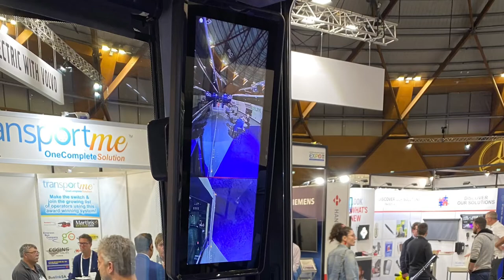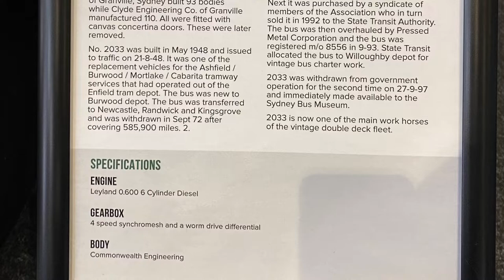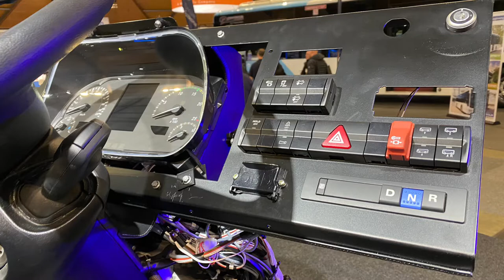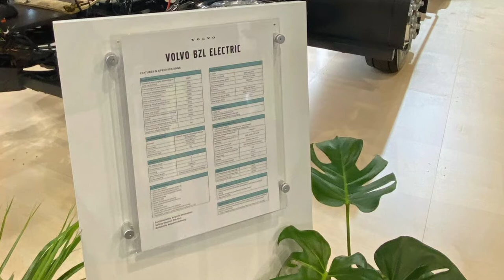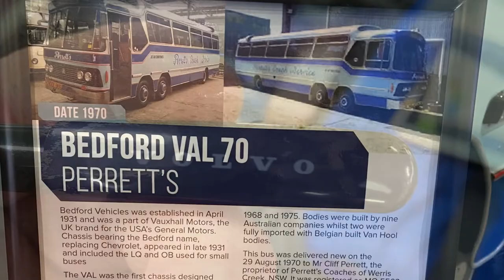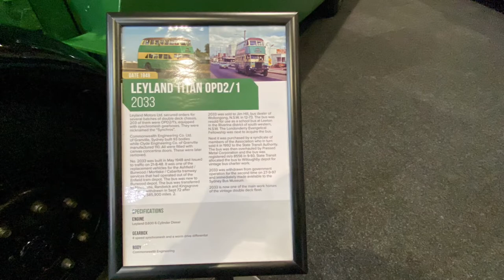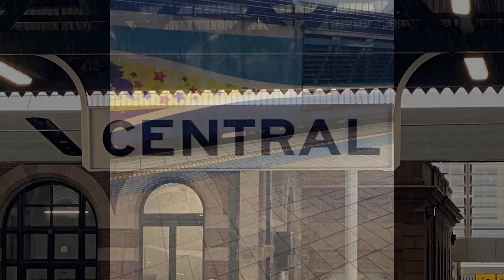2022 Sydney Bus and Coach Expo trip highlights reel, 4 - 6th October 2022.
Just a quick video of all the photos I took from My trip to the 2022 Sydney Bus and Coach Expo, From the 4th to the 6th of October 2022.

Over this trip I caught the NSW Trainlink XPT from Wauchope to Sydney Central station, An A set from Central to Lidcombe. Then a M set from Lidcombe to Sydney Olympic Park where the Bus and Coach Expo was held.

I then attended the Welcome function hosted by Volvo on Tuesday the 4th of October, Then the Bus and Coach Expo on the 5th of October. Before catch a M set train from Olympic park to Lidcombe, Then an A set back to Central station. Before jumping on a V set to Emu plains and spent the night in the Emu plains / Penrith area overnight.

Then headed back into Central from Emu plains on the 6th of October on a V set, Before jumping back on the XPT to head back to Wauchope on the NSW Mid North Coast.

All up I traveled over 1500km over 3 days and averaged walking around 12km a day.

It was a fun but tiring 3 days.